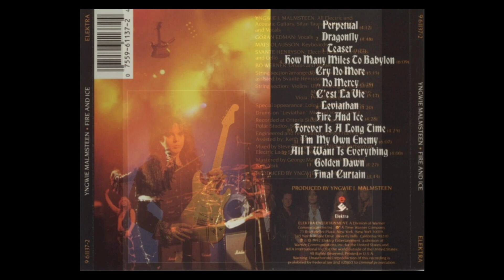Yngwie Malmsteen | Forever Is A Long Time | ENG - PT/BR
artist: YNGWIE MALMSTEEN
album: FIRE & ICE • 1992
country: SWEDEN

line-up:
• YNGWIE MALMSTEEN: all electric and acoustic guitars, sitar, Taurus bass pedals, backing vocals
• GÖRAN EDMAN: lead vocals
• MATS OLAUSSON: keyboards
• SVANTE HENRYSON: bass, contra bass, cello
• BO WERNER: drums, backing vocals